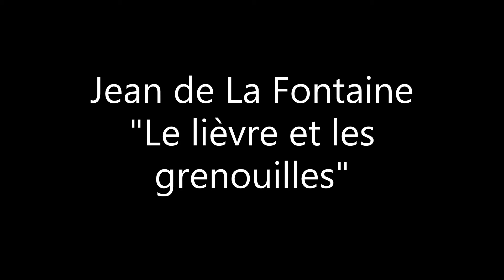Le lièvre et les grenouilles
Jean de La Fontaine, "Le lièvre et les grenouilles".
Récitation : Dolorès Le Bourgocq